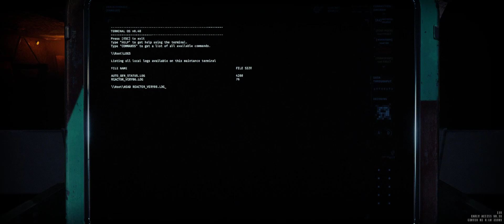GTFO R4D1 HIGH solo (reactor 3 wave start)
버캐연습굿

00:00 3 wave
04:46 3 wave end
09:58 4 wave
14:41 4 wave end
16:28 class IV alarm
18:27 finished